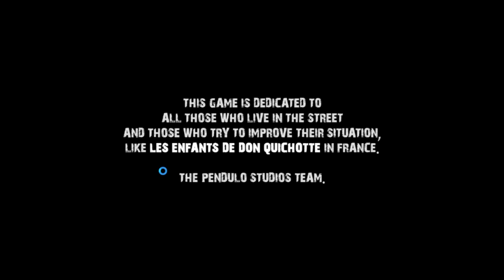Yesterday #1-1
BeamSplashX and I stare at a gate for no god damn reason.